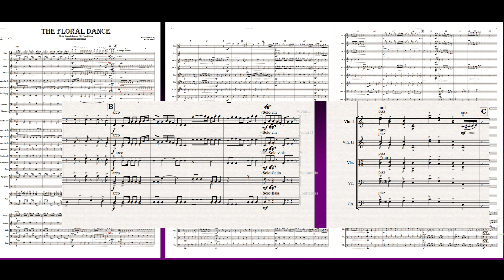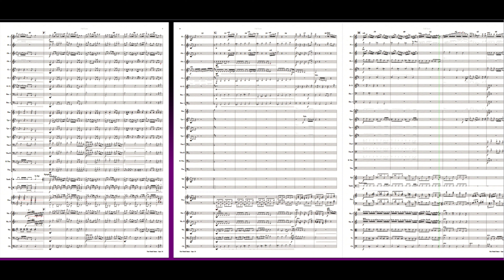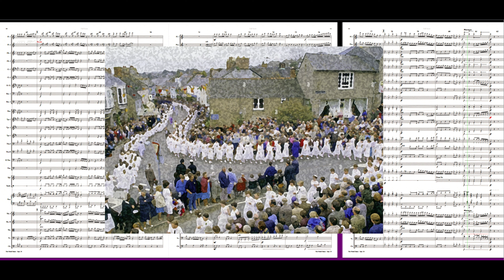The Floral Dance - Katie Moss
This is a faithful transcription of ‘The Floral Dance’ recording by Harry Davidson and his Orchestra possibly in the 1940s or 1950s.

(Wiki) Kate Emily Barkley Moss (1881 – 3 May 1947) was a British singer, violinist, pianist and composer whose best-known work is the popular 1911 song "The Floral Dance".

Biography
Moss was raised in London and studied at the Royal Academy of Music and with Clifford Essex. She later returned to the Royal Academy as an adjudicator of singing prizes. A soprano, she was appreciated by a contemporary critic as "a versatile artiste of great merit". She appeared at venues such as the Norwich Festival (1902) and the Queen's Hall in London.
Moss wrote the lyrics and music to "The Floral Dance" in 1911, after visiting the Cornish mining town of Helston. During her stay there, she attended the town's traditional Flora Day celebration, the Furry Dance, a day-long affair of collective dancing to an old Cornish air. On her way home, she began writing lyrics and later modified the tune as well. The original melody was retained in the chorus, with the remainder of the composition being Moss's own invention. "The Floral Dance" was first recorded in 1912 and has been recorded many times since by such artists as Peter Dawson, Stanley Holloway, The Ivy League and Julie Andrews.

Moss wrote other songs, including "Somewhere in Connemara", "Come Away Moonlight", "The Morris Dancers", "Out of the Silence", as well as a song cycle, Dreams Of Youth, whose five songs are entitled "Faery Song", "The Daisy", "Oh Sleep Little Pearl", "'Twas The Witching Hour Of Night", and "The Devon Maid". None were anywhere near as successful as "The Floral Dance".
Moss died on 3 May 1947.

Harry Davidson was born in Croydon on 16th. July 1892. He learnt to play the piano, violin and cello but it was his proficiency at the organ which gave him his first musical engagement.
His first experience at conducting an orchestra came shortly before the outbreak of the first World War at the Shaftesbury Pavilion in London.

Harry's first broadcast came in 1924 at the organ of the Majestic Cinema, Leeds.
A more high profile appointment for Harry came his way in 1929 as resident organist at the newly-built Commodore Theatre, Hammersmith, and in 1934 Harry came to national prominence when he took over the baton of the Commodore Grand Orchestra from Joseph Muscant. From then until the outbreak of war Harry played every Saturday lunchtime on the National Programme.

Harry found himself much in demand at the BBC in the early war years with his own orchestra in such programmes as Music While You Work.